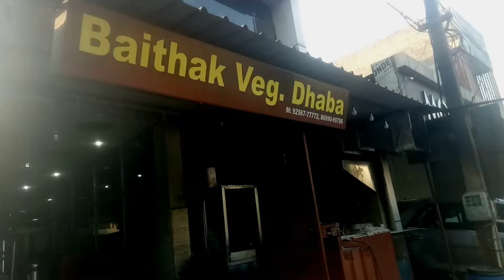🧆Best Veg Thali 😍 Baithak Veg Dhaba 🍛Food Vlogs | Food Lovers Tv 😍 Punjabi Food | Let Me Taste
Baithak Veg. Dhaba, Johal Market, Jalandhar. Food Vlog